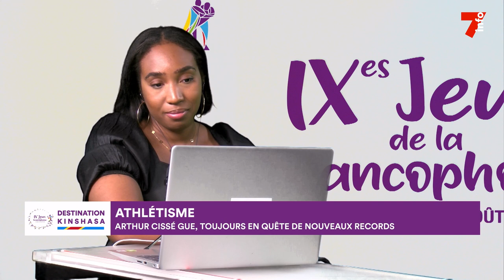Destination Kinshasa | Entretien avec Arthur Cissé Gue, athlète